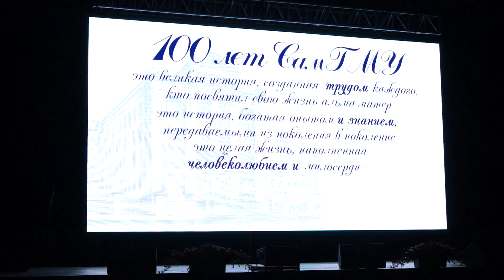Выпускной СамГМУ: 900 студентов покинули альма-матер в год столетия вуза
В Самаре вручили дипломы будущим хирургам, стоматологам, педиатрам и терапевтам. В «МТЛ-Арене» в четвертый раз прошел большой выпускной бал СамГМУ. Кто первым поздравил вчерашних студентов с началом карьеры врачей? Подробности — в видеоролике.